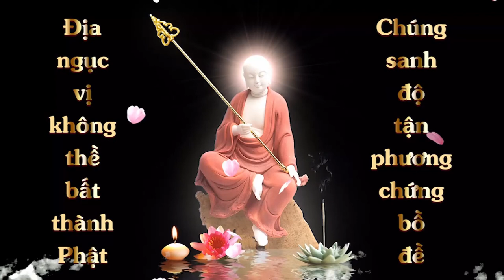Hướng dẫn vẽ tranh Phật theo phong cách ChiBi | Admin kênh Nhân Quả Luân Hồi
1. Ghi âm toàn bộ Kinh Địa Tạng Bổn Nguyện (file mp3)
2. Chọn 1 phẩm quay video (file mp4)
3. Trước mỗi phẩm ghi thêm “Tham gia Cộng Đồng Địa Tạng Bồ Tát”
4. Đồng ý cho kênh đăng video.